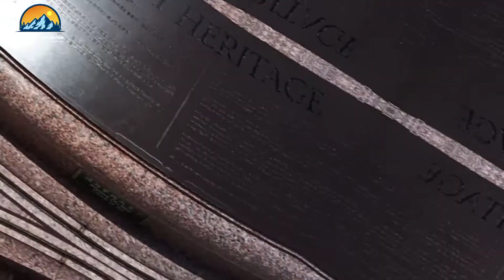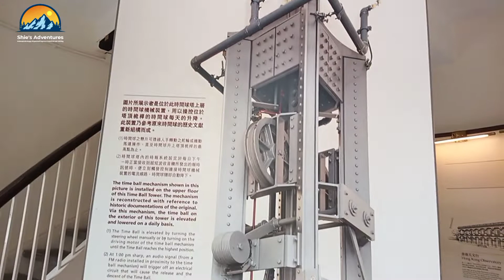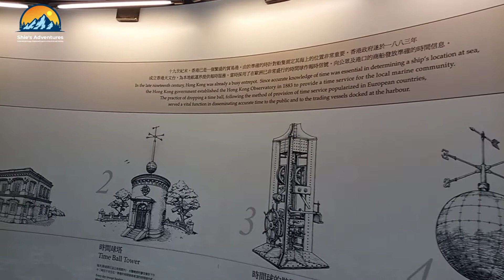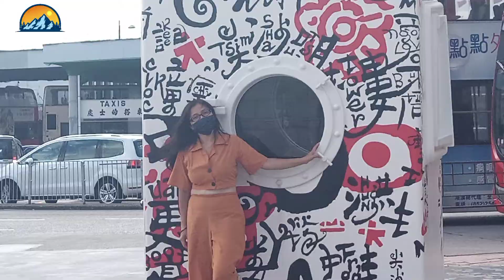Exploring Tsim Sha Tsui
The Clock Tower is a landmark in Hong Kong. It is located the southern shore of Tsim Sha Tsui, Kowloon. It is the only remnant of the original site of the former Kowloon station on the Kowloon–Canton Railway. Officially named Former Kowloon-Canton Railway Clock Tower (Chinese: 前九廣鐵路鐘樓), it is usually referred to as the Tsim Sha Tsui Clock Tower (Chinese: 尖沙咀鐘樓) for its location